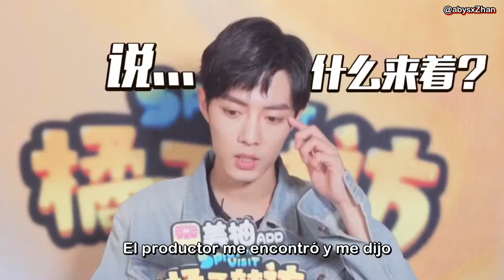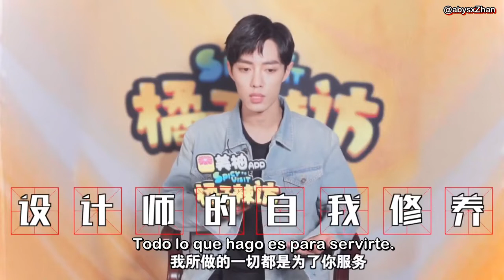[SUB ESP] Xiao Zhan Entrevista "Orange hot" PARTE 2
Xiao Zhan entrevista subtitulado al español "Orange hot interview" parte 2 橘子辣访 花絮 肖战

I do not own the picture(s) and song(s) used here. This is only for promotional and Entertainment purpouses.